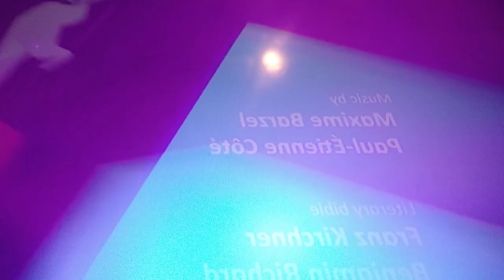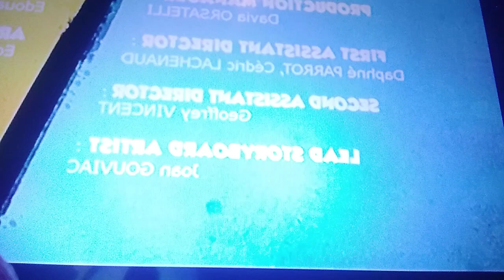The Dragon Knights Destroy the Tianshang Weapons (Kung Fu Panda: The Dragon Knight Parody)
Master Longtooth: Light Brown
Master Mastodon: Black
Master Ostrich: Rainbow
Master Sloth: White with Pink and Grey

New Intro and New Outro